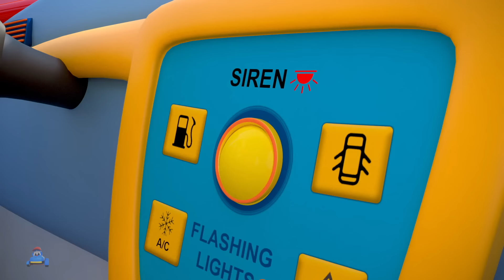Колеса На Пожарной Машине + Еще Анимированные Стишки На Русском Языке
Добро пожаловать на канал Kids TV - Автомобильные песни на русском, ваш лучший источник для увлекательных детских песенок об автомобилях и транспорта! Наш канал создан для того, чтобы дарить детям радость и знания через яркие анимации и зажигательные мелодии, посвященные различным видам транспорта. Каждый наш ролик разработан так, чтобы пробудить воображение и сделать обучение веселым и интерактивным приключением для малышей.

На Kids TV - Автомобильные песни на русском мы верим в силу музыки и рассказов, чтобы вдохновлять любопытство и восхищение. Наши яркие анимации и очаровательные персонажи завораживают внимание детей, в то время как тщательно созданные песни вводят важные ранние обучающие концепции, такие как числа, цвета, виды транспорта и многое другое. С идеальным сочетанием классических детских песенок и увлекательных историй о транспорте, наш контент предлагает богатый и разнообразный опыт обучения.

Присоединяйтесь к семье Kids TV - Автомобильные песни на русском и отправляйтесь в путешествие музыкальных приключений и веселья. Наш контент безопасен, полезен и адаптирован для того, чтобы увлечь молодые умы, что делает его надежным выбором для родителей и воспитателей.